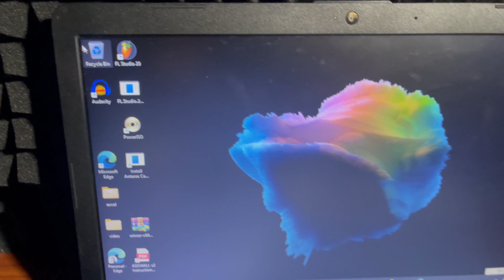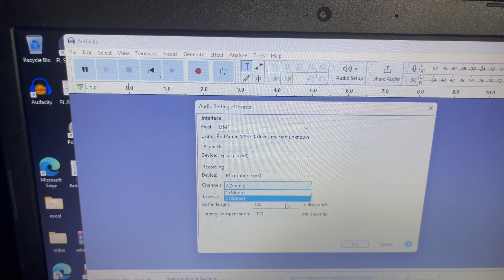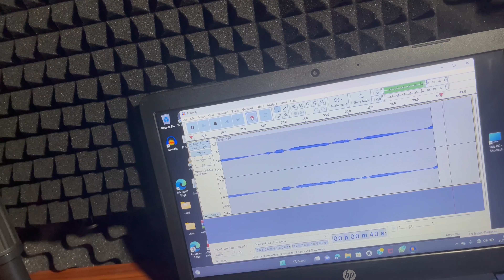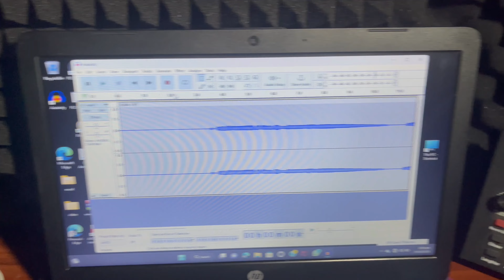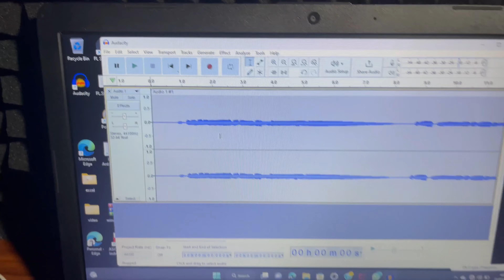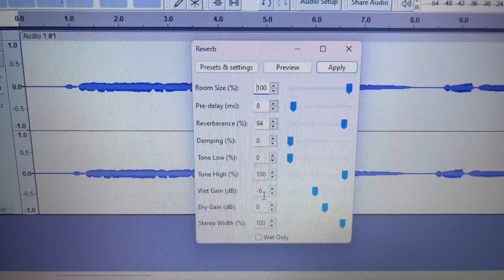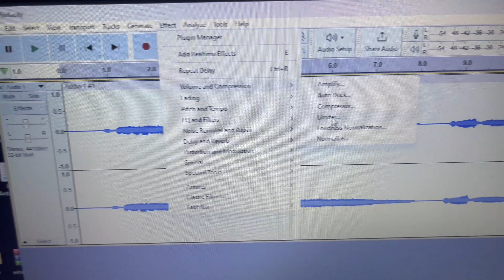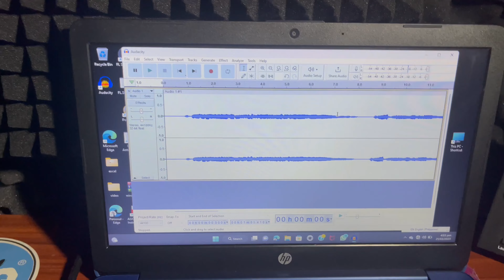How To Quran Edit Audacity | Quran Editing Audacity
if you want anyone professional telawat plugs

this video good for you 👆👆👆👆

یہ چینل پروفیشنل تلاوت ریکارڈنگ
پروفیشنل اوڈیو ویڈیو سکھانے کیلئے بنایا گیا ہے

ایفل اسٹوڈیو اور اوڈاسٹی پر پروفیشنل تلاوت مکسنگ
پروفیشنل تلاوت ویڈیو ایڈیٹنگ
پروفیشنل تلاوت اوڈیو ایڈیٹنگ
پروفیشنل اسلامک تھنبلین
اس کے علاوہ اگر کسی بھائی کو ایفل اسٹوڈیو کے پرو پلگ اِن
چاہیں پروفیشنل تلاوت بنانے کے لئے اوپر دیئے گئے واٹسپ پر
رابطہ کریں